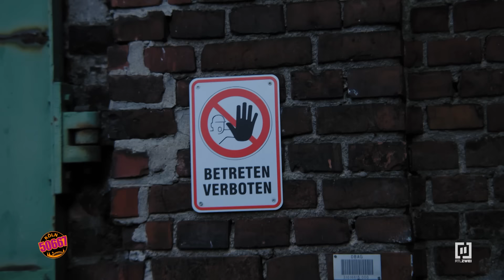Keinen Bock mehr auf Dascha?! 😱🤔😅 | Köln 50667 #2220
Hannes lässt bei seinem Kumpel anklingen, dass er sich mit Dascha nicht wirklich eine Beziehung vorstellen kann. Heißt das, dass er evtl. doch für Lisa etwas empfindet?

„Köln 50667“ ist eine Reality-Soap, die seit 2013 täglich von montags bis freitags im Vorabendprogramm gesendet wird. Aufgrund des großen Erfolges wurde die ursprünglich auf 120 Folgen begrenzte Serie weiter produziert und ist bisher auf über 2000 Folgen angewachsen. Im Mittelpunkt stehen unter anderem Kevin, Jan, Sophia, Marc und Jule. "Köln 50667" erzählt die spannenden Geschichten von Kevin, Sophia und Co. Egal, ob im Vanity oder in den WGs - hier gibt es Leben pur.